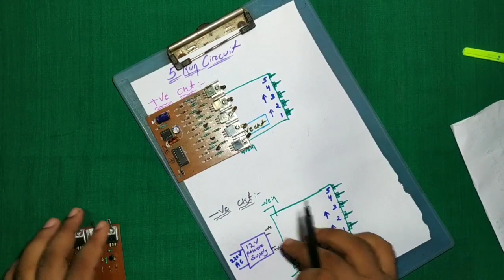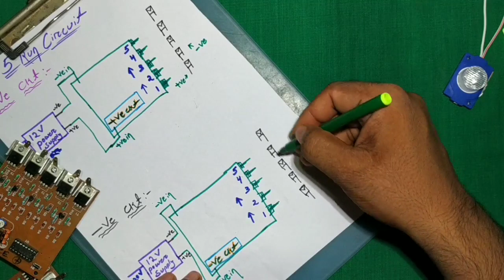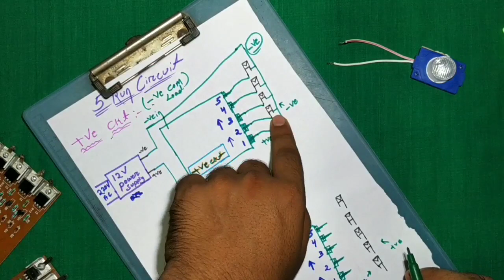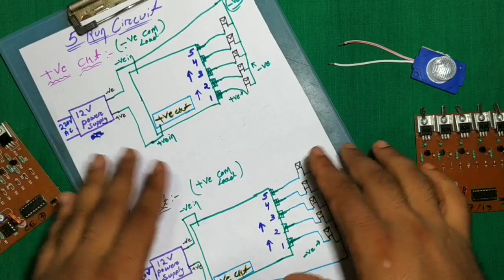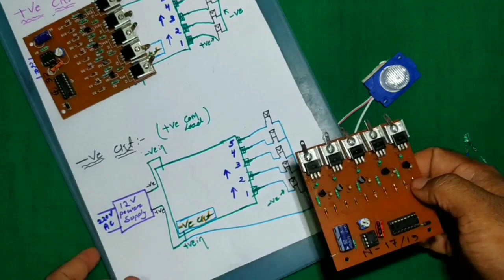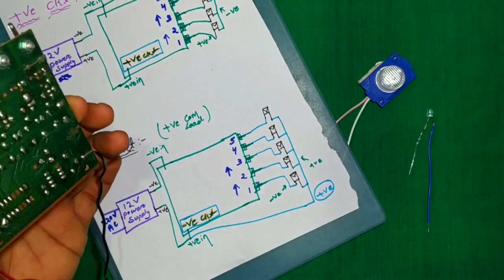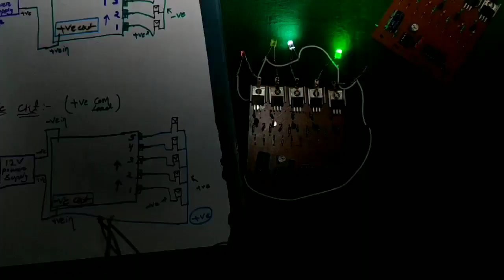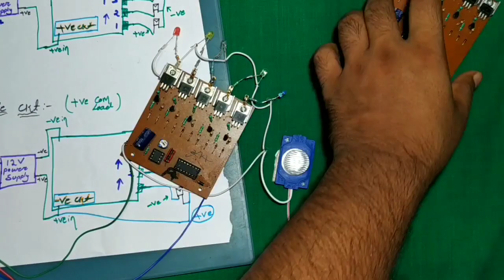5 Run Circuit Kya He // Full Details About 5 Run Ckt // Tanmay Self Creation //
5 Run Circuit Kya He // Full Details About 5 Run Ckt // Tanmay Self Creation //

Hello Friends...Iss video main main apko 5 run ckt ka full details bataya hun. to Video ko 1 st se last tak dekho or ye ckt kya he our kyese tera kam kar raha he dekho...